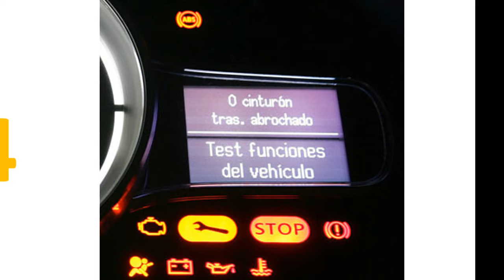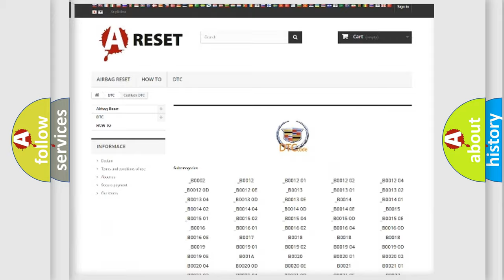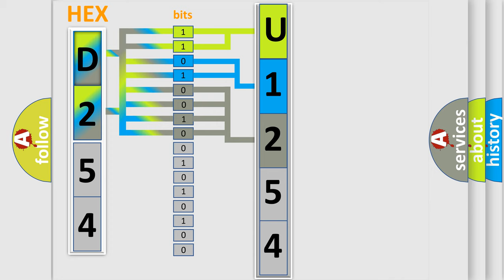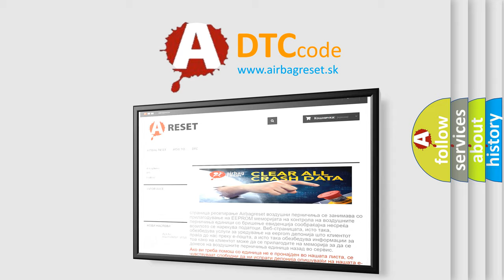DTC cadillac U1254 Short Explanation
Contents:
0:21 Basic DTC analysis according to OBD2 protocol standard.
1:48 Insight into programming
2:58 A diagnostically understandable description of the Diagnostic Trouble Code
3:05 Basic error definition

Make:
Cadillac
Code:
U1254
Definition:
ABS &amp; TRAC Motor Relay Circuit
Cause:
ABS &amp; TRAC motor relayABS &amp; TRAC motor relay circuitECU